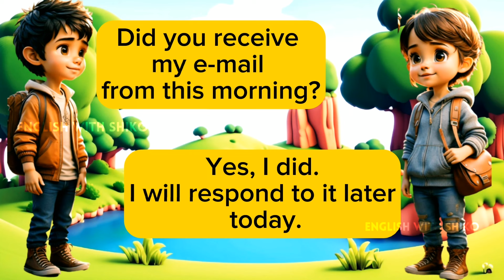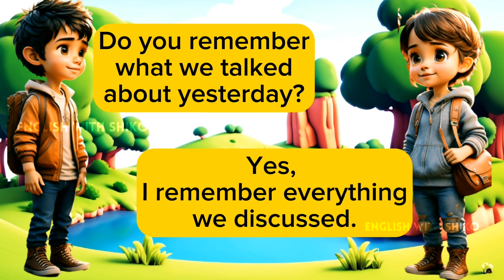Daily english conversation practice easily for beginner || Two friends speaking || Improve english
👉Please share and like🙏 Don't Forget

👉Keep Supporting🙏
👉keep watching🙏
👉keep following🙏